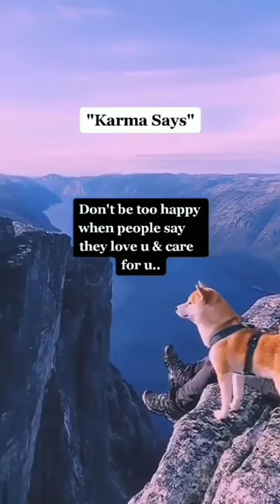"karma says" Don't be too happy when people say they love you & Care for u...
Books for you
1) Think Like a Monk: The secret of how to harness the power of positivity and be happy now
by Jay Shetty

2)The Power of Your Subconscious Mind (PREMIUM PAPERBACK, PENGUIN INDIA)
by Dr Joseph Murphy

3) The Subtle Art of Not Giving a F*ck:
by Mark Manson

4) Ikigai: The Japanese secret to a long and happy life Hardcover
by Héctor García

5) Psychology
by John Dewey

6)Happiness: Your route-map to inner joy - the joyful and funny self help book that will help transform your life Paperback by Andy Cope

7) Beyond Order: 12 More Rules for Life Hardcover
by Jordan B. Peterson  (Author)

8) Summary of Atomic Habits : An Easy & Proven Way to Build Good Habits & Break Bad Ones Kindle Edition
by RockyHouse

9) Human Psychology: 4 Books in 1. How to Analyze People + Manipulation Techniques + Dark Psychology + Enneagram: Powerful Guides to Learn Persuasion, Mind Control, Body Language and People's Behaviour Kindle Edition
by Richard Campbell

10) 13 Things Mentally Strong People Don't Do Paperback
by Amy Morin

11)The Power of A Positive Attitude: Your Road To Success Paperback
by Roger Fritz

Budget Microphone
Earphone with Mic

Mini Tripod
Canon EOS 1500D
Benro T600EX Digital Tripod

Canon M50 [Amazon]

Boya External Mic
Gorillapod Tripod